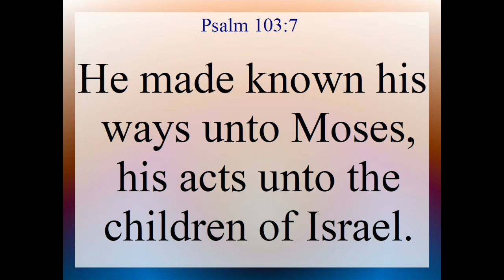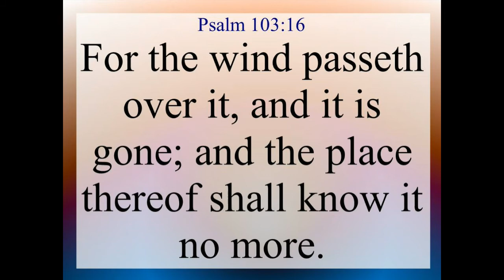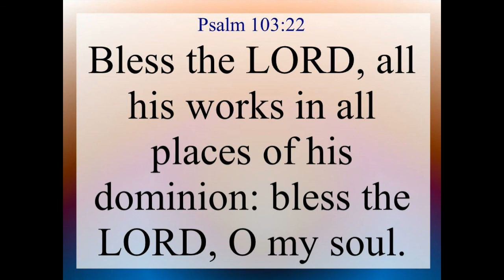Psalm 103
Psalms Chapter 103. Text and Audio is from the King James Version of the Holy Bible.